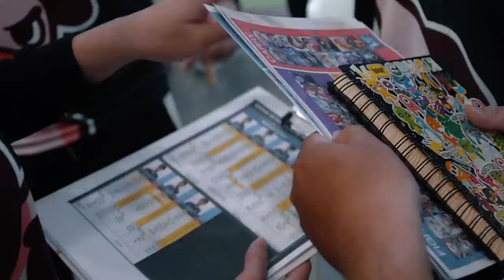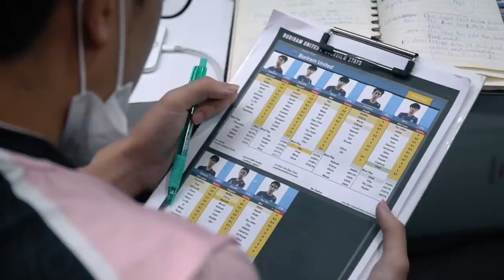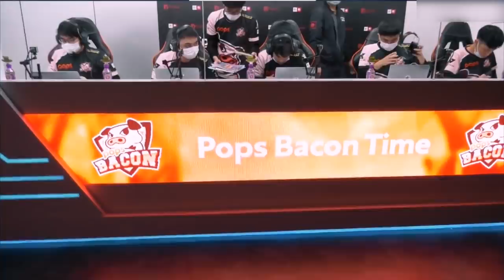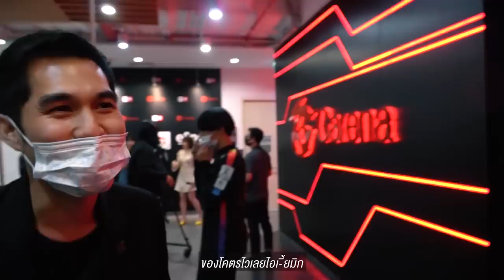[BEC-HIND-THE-SCENE] การเริ่มต้น ที่จบไม่สวยงาม vs Buriram United